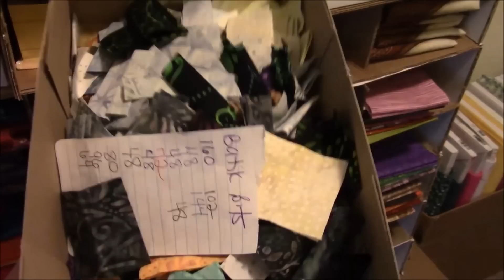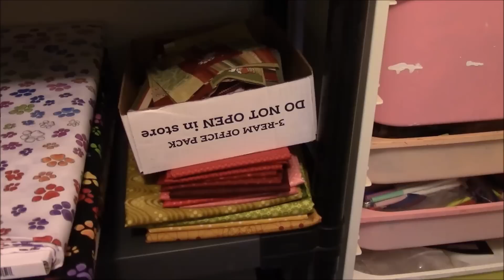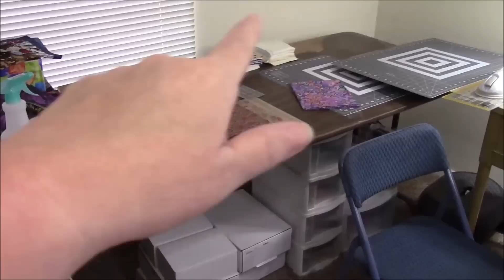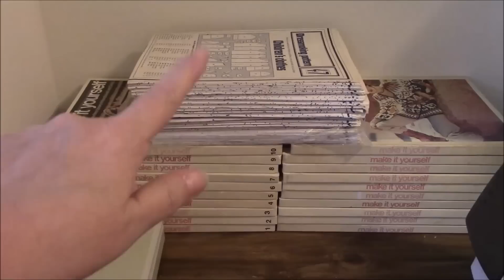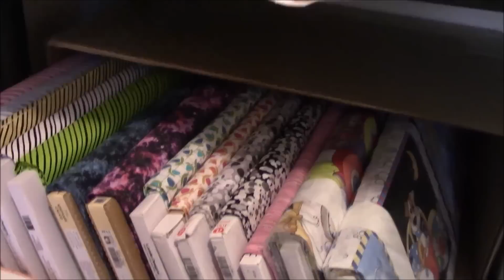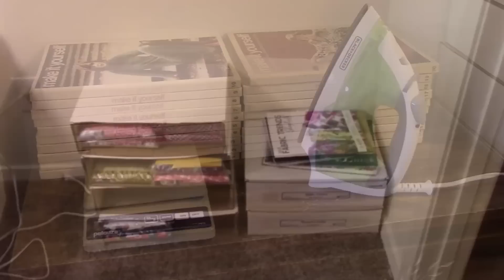It's Done - Decluttering and Organizing My Fabric Closet | Week 3